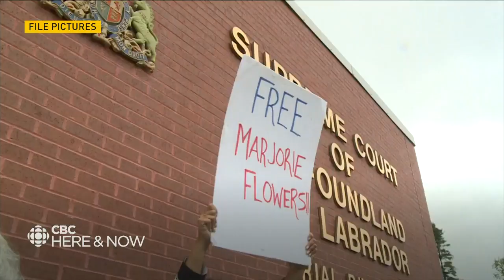Here & Now Friday April 17 2020